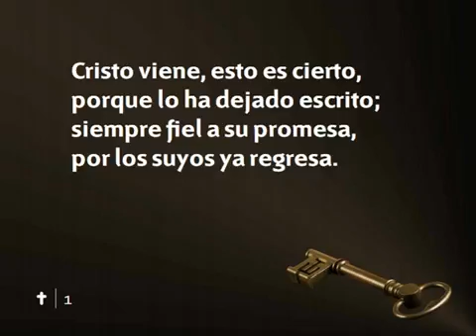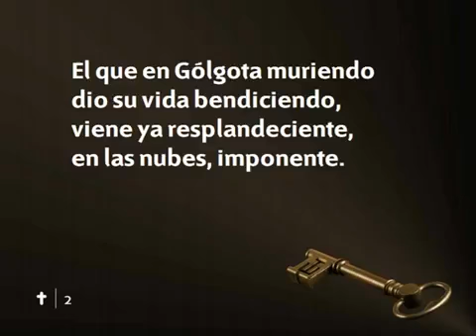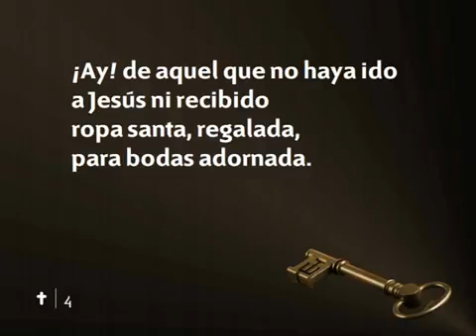163 Cristo viene, esto es cierto Nuevo Himnario Adventista